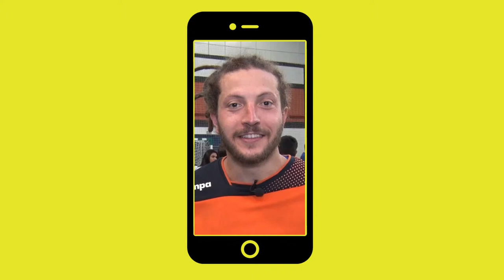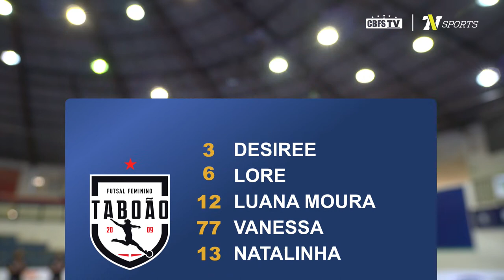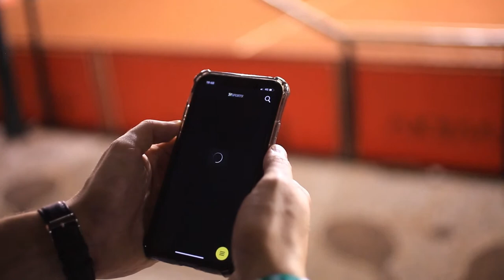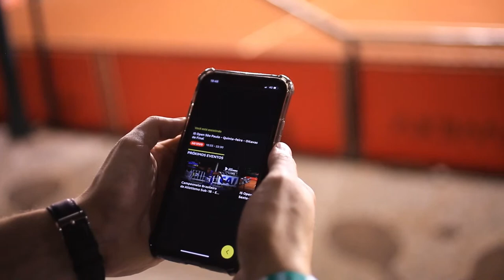Taça Brasil de Futsal Feminino: Taboão/Magnus x Clube Campestre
Acompanhe a partida entre Taboão Magnus x Clube Campestre válida pela quarta rodada da Taça Brasil Sicredi de Futsal Feminino 2021.